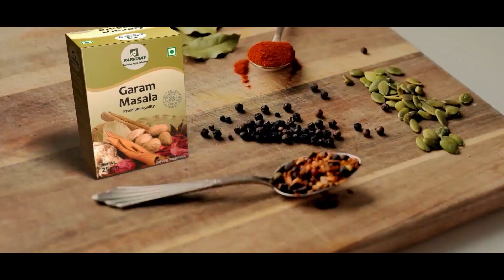ରାଣୀପଣ୍ଡା ଡ୍ରାଇଭରଙ୍କ ଖାମଖିଆଲି ଯୋଗୁ ବାଇକ ସହ ପିଟିହେଲା କାର୍‌ | Rani panda car accident case